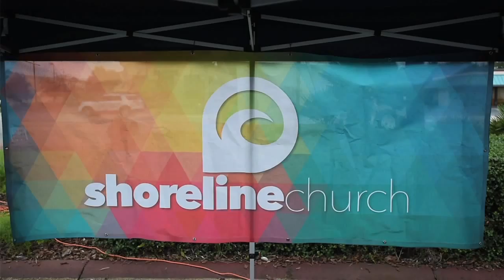Bikes or Bust 5